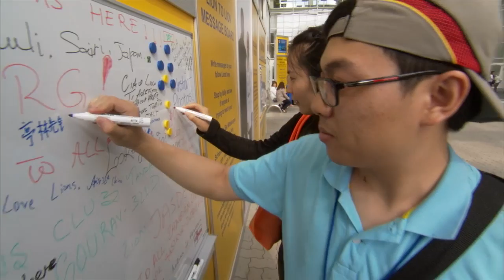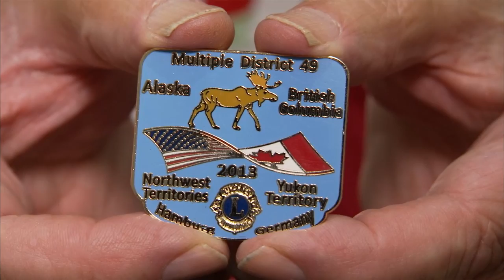LIONS LAUNCH HAMBURG CONVENTION